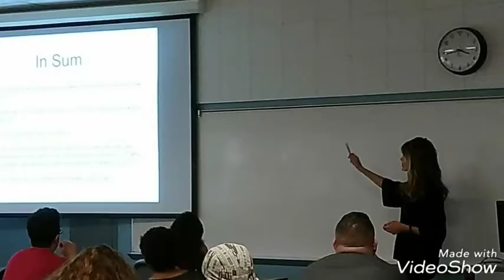Presentation enlightens students on the science of gender bias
The Science of Gender Bias and the Leadership Gap was presented by Business, Humanities and Social Sciences Division / Department of Psychology Professor Katie St. John.